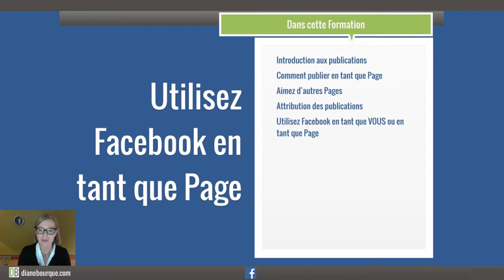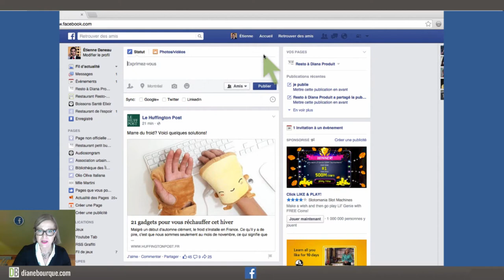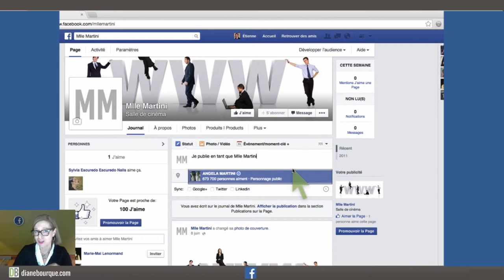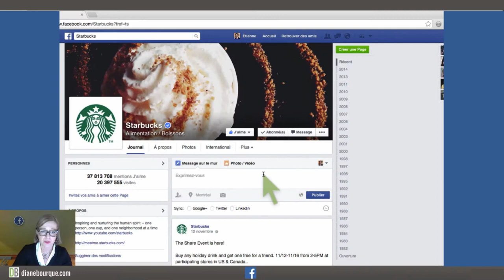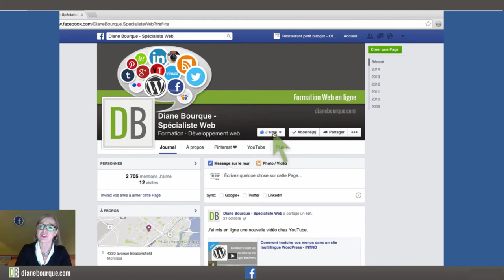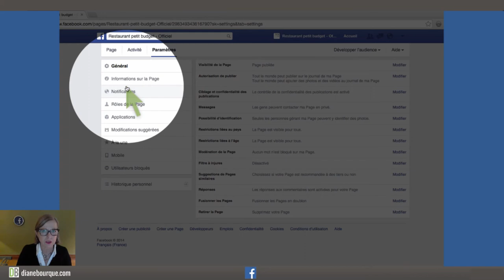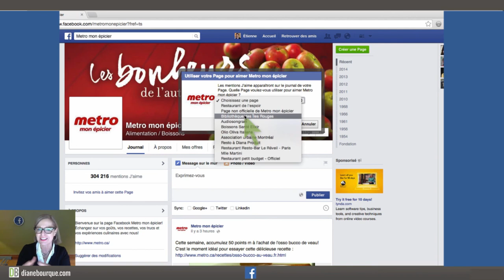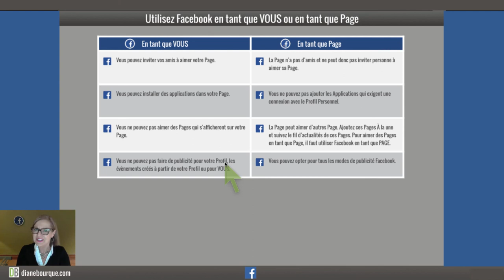Utilisez Facebook en tant que Page